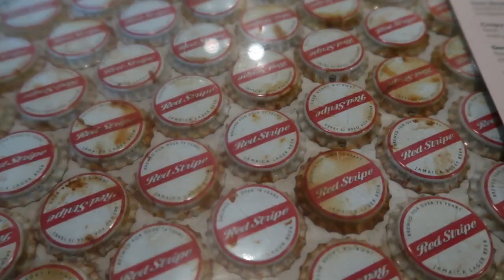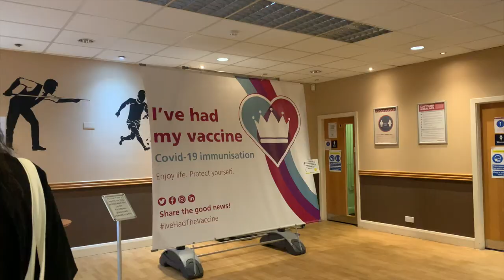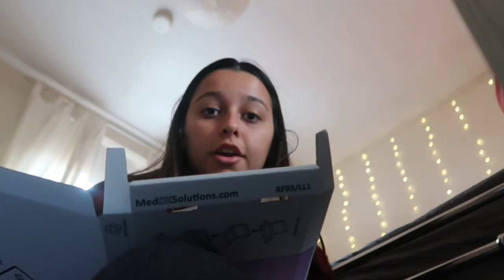my LAST week at uni vlog... goodbye 2nd year!! (Psychology at Nottingham Trent University)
ciaooo

This is a short vlog on how I spent my last week at uni at Nottingham Trent University in the UK.